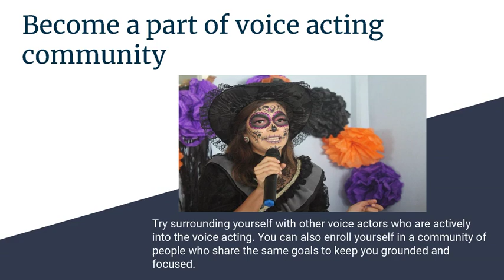Tips on How to Become a Good Voice Actor: Peter Salzano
‘Becoming a voice over actor is a great career and it is so fun and exciting’ says Peter Salzano a phenomenal voice over actor and blogger. Below are some tips on how to become a good voice actor: